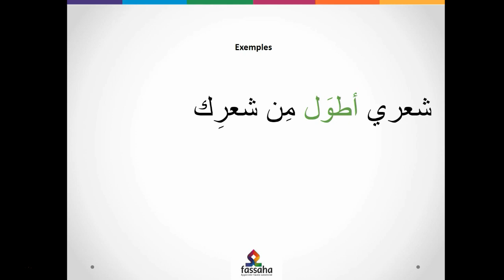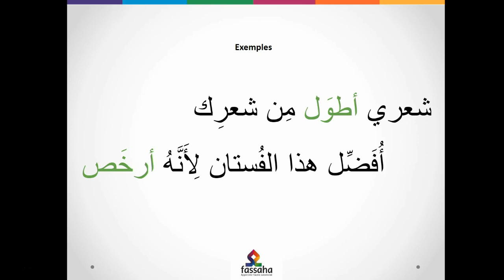le comparatif en arabe litttéraire